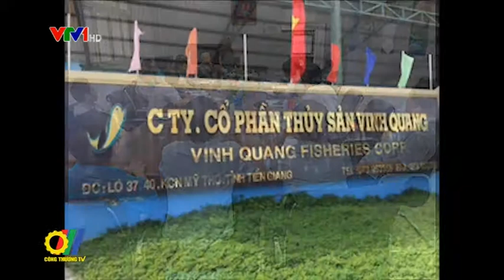Đào tạo nguồn nhân lực cho Dự án Chuyển hóa Carbon thấp trong lĩnh vực Tiết kiệm năng lượng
Dự án hỗ trợ Chương trình Mục tiêu quốc gia về Sử dụng Năng lượng Tiết kiệm và Hiệu quả (VNEEP) được triển khai thực hiện trên cơ sở đối tác giữa Bộ Khí hậu, Năng lượng và Tòa nhà Đan Mạch, Đại sứ quán Đan Mạch tại Việt Nam, Bộ Công Thương Việt Nam và Bộ Xây dựng Việt Nam...